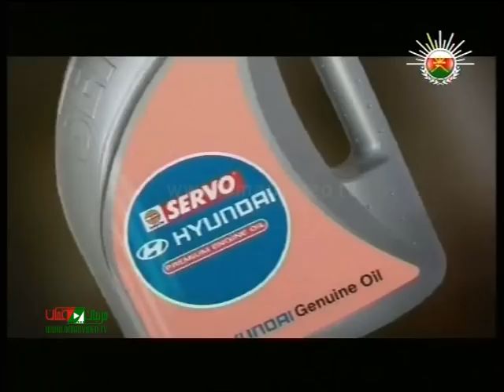مسلسل ( إنسان من هذا الزمن ) حلقة 4 - تلفزيون سلطنة عُمان 2011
مسلسل ( إنسان من هذا الزمن ) حلقة  4
للكاتب : أحمد بن درويش الحمداني
زهرة عرفات - عصام الزدجالي - إبراهيم البلوشي - محمد المعمري - زكريا الزدجالي - نهاد الحديدية - ميمونة البلوشي -  غادة الزدجالية - خالد الحديدي - خالد العامري
بالاشتراك مع : علي العبيداني - عبدالحكيم الصالحي - خالد الضوياني - شيخة الحبسية -  محمد مختار
الوجوه الجديدة : محمد الزدجالي - فجر محمود - نورا الفارسية - حنان هاني
الفنان القدير : سعود الدرمكي
والفنانة القديرة : شمعة محمد
من مصر : إيمان أيوب
من اليونان : ماريا تساروخا
للمخرج أنيس الحبيب
كلمات : نور البادي
الحان: سيف الحارثي
توزيع : صابر عيسى
مكساج : احمد الموسوي
جميع الحقوق محفوظة © لتلفزيون سلطنة عُمان  إنتاج  2011 م